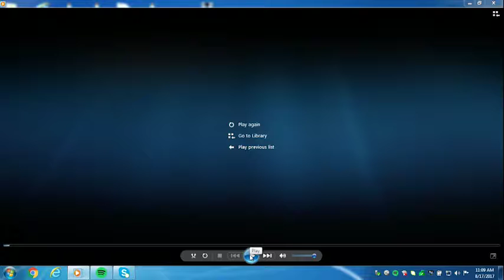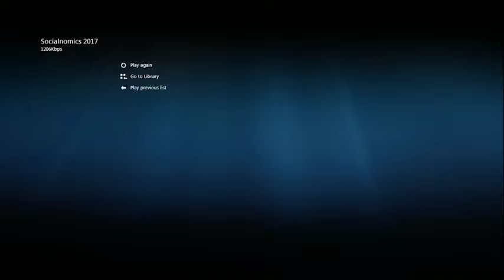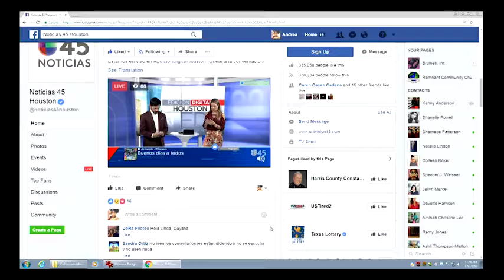Univision Houston Digital Summit - Social Media Panel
Social media and the ways consumers engage is growing and changing every day – especially within the Hispanic community.  Hear how top brands, strategists, and talent use the most popular platforms to keep their followers engaged and coming back for more!